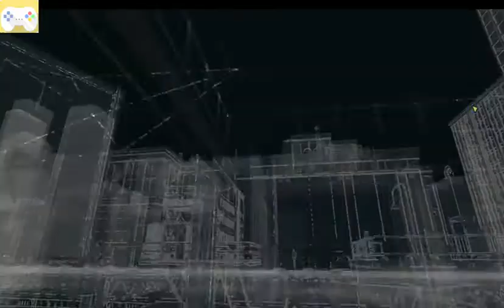Watch Dogs Walkthrough (PART 3)